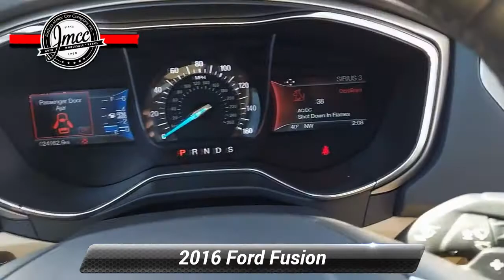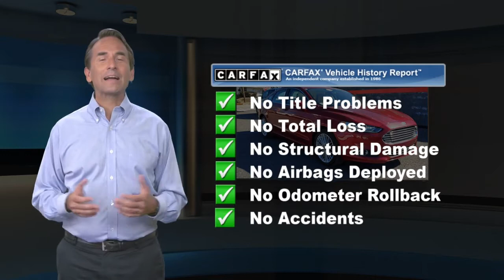Used 2016 Ford Fusion SE, Pennsauken, NJ 130806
[RLVID:785:a55706ac1ed606c3:bd132c8a49551222:1]